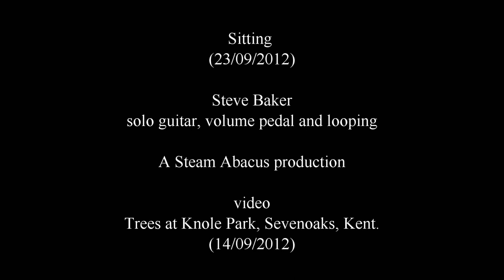Sitting at Knole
Video to accompany Steve Baker's track "Sitting", a Steam Abacus production. Video taken on a walk in Knole Park was processed with Kaleidoscope, slow motion, solarise and delay.
Steve is testing his newly soldered volume pedal in this short meditative piece, playing against a gentle chord based loop. His new rothwell compressor and a phaser are also in the mix.